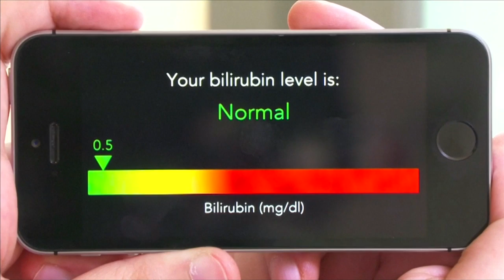新款手机应用程序 用自拍测试胰腺癌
日常生活中，我们经常用手机自拍记录生活。而如今，自拍也成了测病专家！美国华盛顿大学研究团队最近就开发了一款手机应用程式，只要自拍，便能轻易检测出眼白中的胆红素水平，及早发现癌症等病情，加以治疗。

华盛顿大学研究员马利亚卡基斯：“BiliScreen是一款集合大量数据的计算程式，我们通过多宗黄疸病病例，有不同好胆红素水平，那么我们就有一个公式，测出不同程度的病情。”

华盛顿大学研究员泰勒：“下一项研究将会更大型，纳入没有黄疸病到中等，以及严重的研究对象，我们将记下数据，希望能打造出一款更强大的计算公式，那么我们就能在众多人中，准确测出病情。”